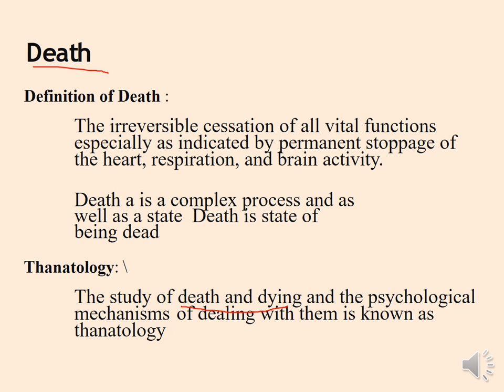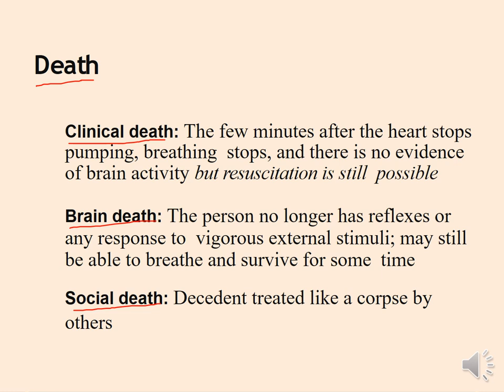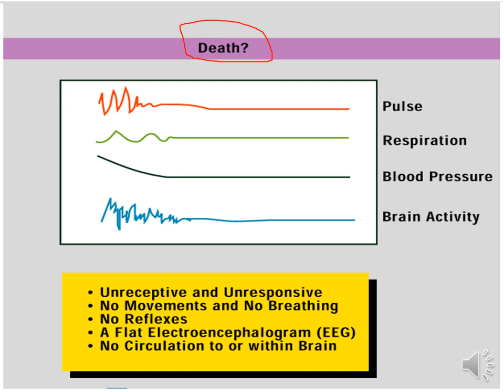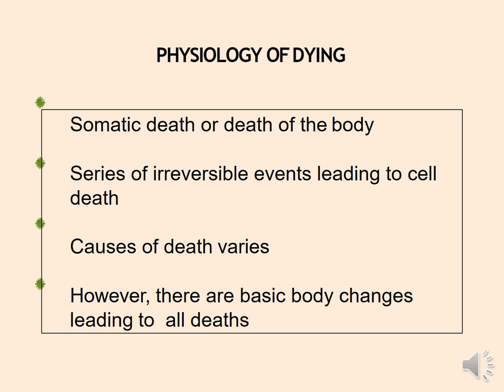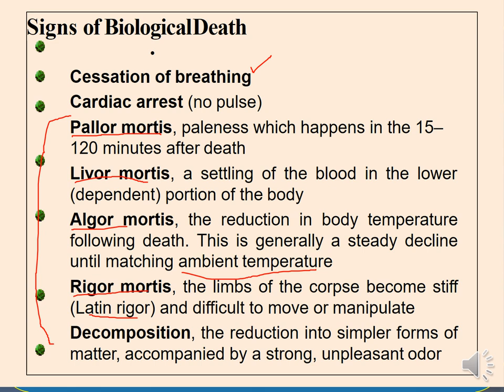Concept of Loss and Grieving and Death and Dying[Part-1] Cjhap-10|| FON-2, BSN Study PNC Pattern.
Definition of Death and Thanatology.
Types of Death
1.Clinical Death
2.Brain Death
3.Social death
Physiology of Dying.
Sign of Biological Death.
Pallor Mortis.
Rigor Mortis.
Livor Mortis.
Algor Mortis.